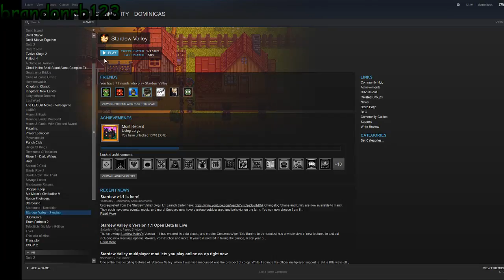7 days to get high with the crew, !joindom for more info. (Part 3)